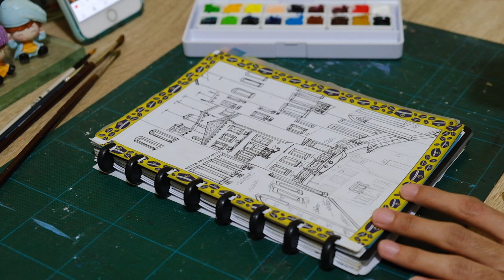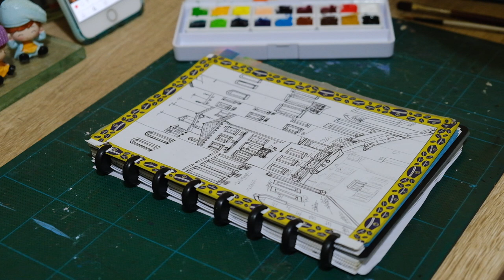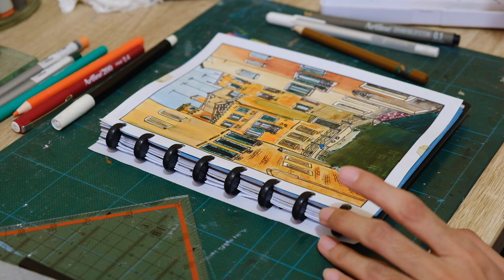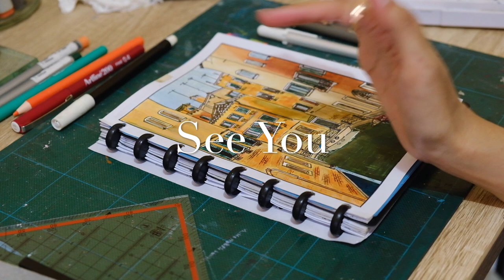How to Paint Architecture with Watercolor || Painting Venice, Italy (in Bahasa)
In this video, I share my process on how to draw and paint building-architecture using ink and watercolor. And the reference for original photo from instagram. Hope you all enjoy and relaxing with this video.

Material:
Sketchbook “Lyra”
Watercolor “Holbein”

My Filming and Editing Equipments:
•Camera: X-T30
•tripod camera

In real time the painting took about 2 hours